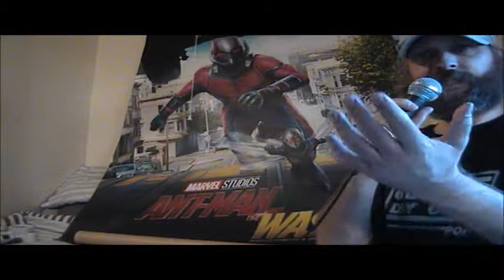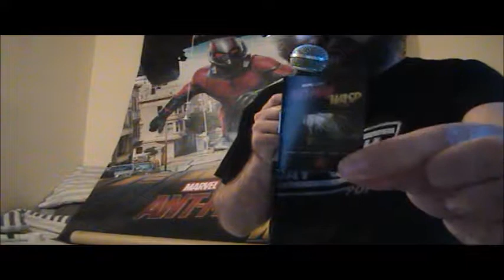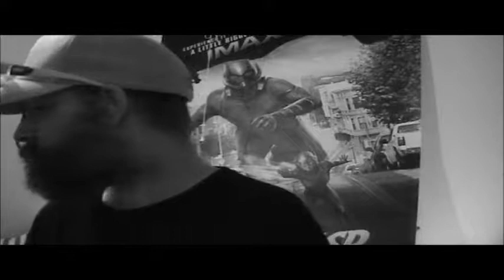SCIENCE GOES POP! WITH DR. HUTH - ANT-MAN & THE WASP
A real kick in the Balkans for your favorite Hollywood movies! The eccentric Dr. Radus Huth PHD dissects casual bad science in his own inimitable fashion - this episode features a look at MARVEL Studios' 2018 sequel 'Ant-Man And The Wasp'.